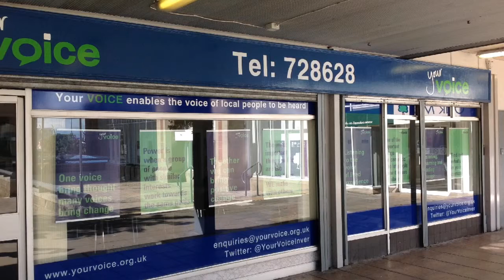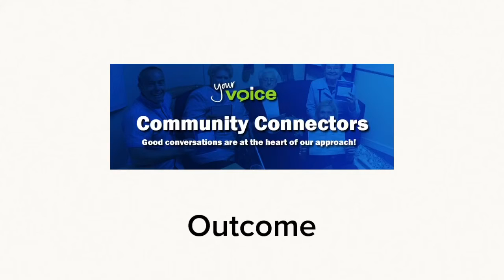Connector Case Study 17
Community Connector Case Study at Your Voice